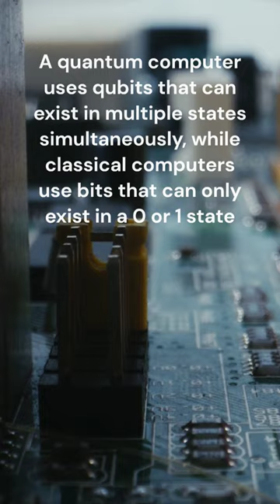Quantum Computing vs Classical Computing: What's the Difference?QuantumComputing FutureOfComputing#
In this video, we explore the fundamental differences between quantum computing and classical computing. We explain how qubits, the basic unit of quantum information, differ from classical bits in their ability to exist in multiple states simultaneously. We also discuss the potential of quantum computing to solve some problems exponentially faster than classical computing, and the limitations and challenges in developing and implementing quantum technologies. This video is perfect for anyone interested in learning about the basics of quantum computing and the potential impact on the future of computing.